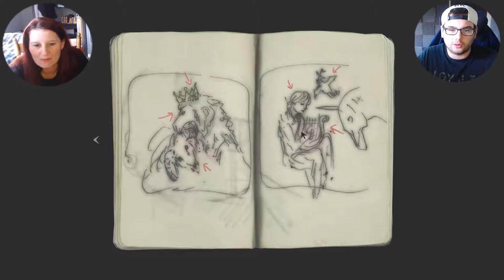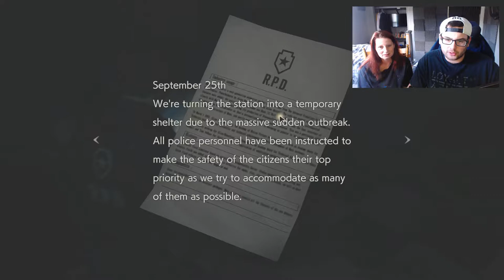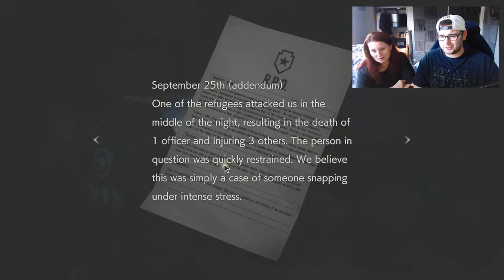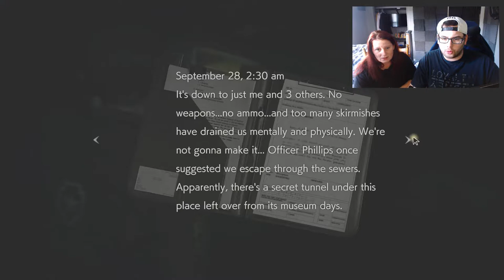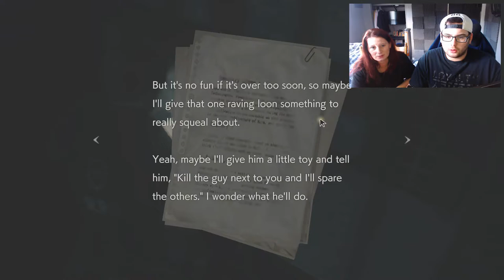Mom and Son tag team Resident Evil 2 1-Shot Demo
👕 This is part 1 of my collection. LIMITED TIME ONLY! This is not your typical YouTuber merch. It is heavily influenced by street wear. If you like street wear and Hip-Hop then I am sure you will like this!

📝Description of Game: Resident Evil 2 Remake One Shot Demo Ending